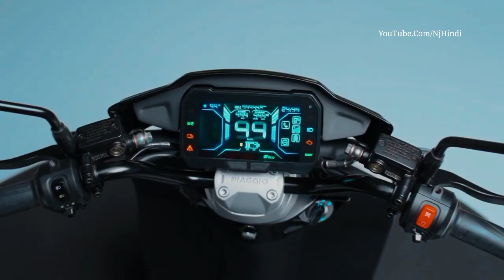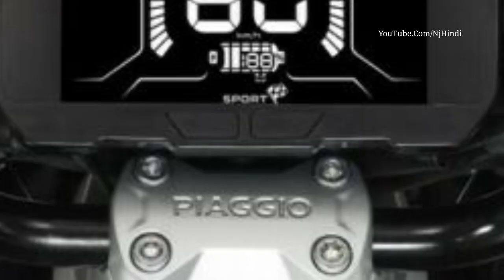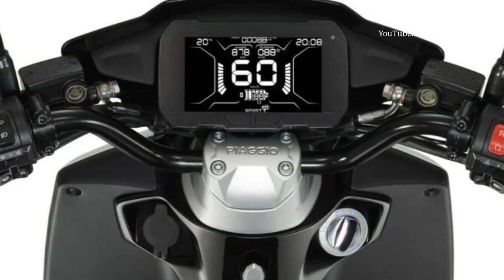Honda Activa की छुट्टी करनें Piaggio ला रहा है 140Km! का माईलेज देने वाला देश का सबसे सस्ता ScooteR